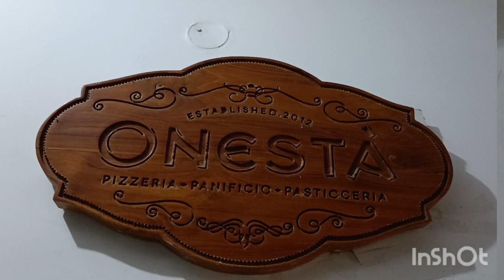Hotat korei pizza khete iccha holo!🍕🍕 Bengali Vlog | Mini Vlog | Vlog By Madhurima | Family Vlog